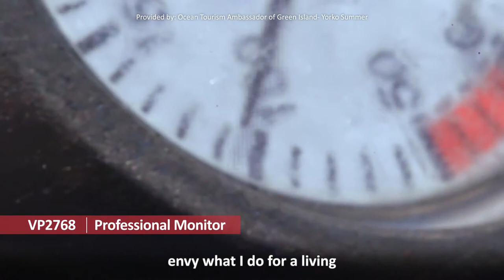The Monitor I Use for Editing Underwater Photography - Yorko Summer's ViewSonic VP2768 Review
A good monitor should be able to recreate colors so accurately that it gives the viewer the feeling that they are seeing them live in front of their own eyes.

Underwater photographer Yorko Summer discusses why he uses a professional monitor for editing his vibrant underwater photos.

Features such as color accuracy and color calibration are essential qualities photographers should look for when choosing a monitor for photo editing or video editing. Establishing a solid color management workflow with a professional monitor when editing ensures the quality of your work and helps align colors across devices such as monitors, tablets, and mobile phones.

VP monitors offer excellent color accuracy, hardware calibration functionality, balanced luminance, and come calibrated from the factory.